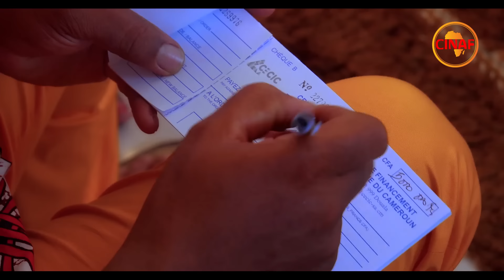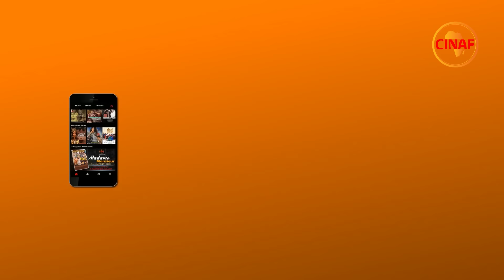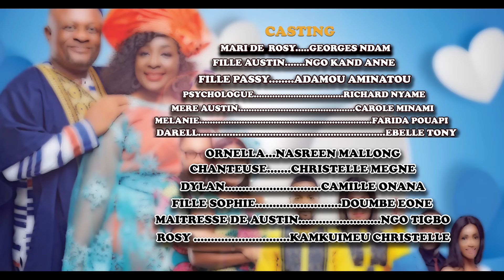Madame Monsieur : PLANNING FAMILIAL (Saison 01 Episode 16)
👉 pour faire des placement publicitaire dans nos vidéo, vous pouvez nous contacter au contact WhatsApp (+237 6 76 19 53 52)

Retrouvez également votre série Madame Monsieur à :
 👉  sur YouTube 02 épisodes par jour (lundi, mardi, jeudi, vendredi et dimanche) a 14h et 17h GMT
👉 en intégralité sur la plateforme CINAF VOD disponible en téléchargement libre sur Play Store via le lien ou
 👉  sur votre télévision CINAF TV disponible chez tous les câbleurs en Afrique.